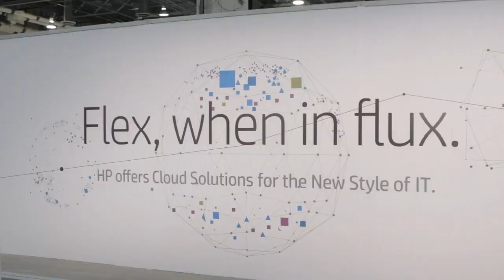Jim Ganthier - HP Discover Las Vegas 2014 - theCUBE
There seems to be some confusion lingering about who really is number one in servers. In an interview with John Furrier at Hadoop Summit 2014, Cisco's Raghu Nambiar and Todd Brannon went on the record saying Cisco was number one in servers in North America. To shed some light on this claim, Jim Ganthier, VP of Global Marketing for HP Servers, sat down with Furrier and Dave Vellante at HP Discover 2014 to uncover the truth behind these International Data Corporation (IDC) numbers.

Ganthier said that Cisco's claim is not 100 percent accurate because one of the outputs was due to people breaking up markets so small that Cisco was the only one left. Mentioning the fact that he tends to look at things at a global level, Ganthier explained that Cisco's global share is in the single digits. Not specifying what that single digit is, he told Furrier and Vellante, "When I say single digits, you can pick your favorite number, either three percent or six percent." Ganthier added the fact that Cisco's claim is based on a single market and platform on a single metric.
Average Selling Prices

Ganthier also mentioned that the claim was revenue only. He went on to say that someone should really go back and check on the way calculations are being done for average selling prices to ensure that the data is really reflective of what's going on at a global level.

"I don't know about you gentlemen, but if I were going to buy something that people would see as perhaps the technical equivalent, being charged 40 percent more for it probably wouldn't make me feel really good," Ganthier said.

Vellante added that, in a recent channel survey he conducted in which he mainly spoke with storage resellers, he was told that if the price is not essentially five to eight percent of each competitor, they won't sell it. However, to break down Ganthier's statement on Cisco's extra 40 percent charge, Vellante offered an example of what he's noticed happens a lot in the market. Someone will install a Unified Computing System (UCS) and, maybe three or four months later, a NetApp box will go in. That will then be called a FlexPod or converged infrastructure. The revenue for this seems like it's going into the numbers, which Vellante believes may be why there's a 40 percent premium.

Though there were no specific numbers mentioned, Ganthier claims that HP is the number one server seller worldwide in Europe, the Middle East and Africa (EMEA) and in Asia-Pacific-Japan (APJ). This is also based on multiple items, consisting of mostly units and then almost all of the revenue as well. "For us, it's not just looking at it with a singular optic. It truly is a global business with global results," said Ganthier.

See his entire discussion below, where he also discusses HP's new Apollo line, amongst other new product announcements and highlights from Discover.

Jim Ganthier, HP Servers, with John Furrier and Dave Vellante at HP Discover Las Vegas 2014